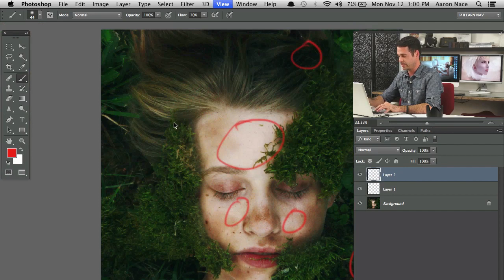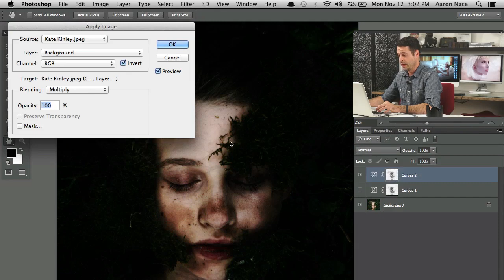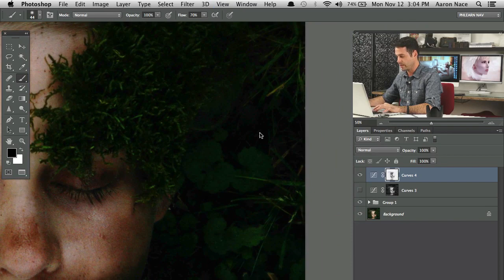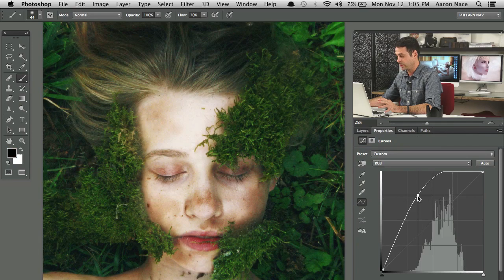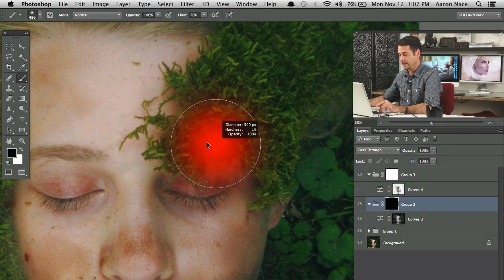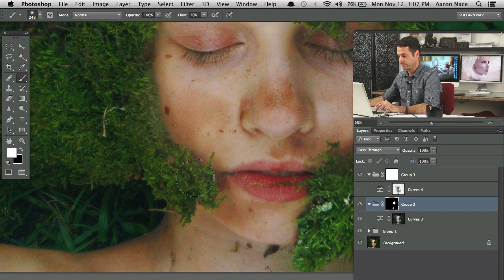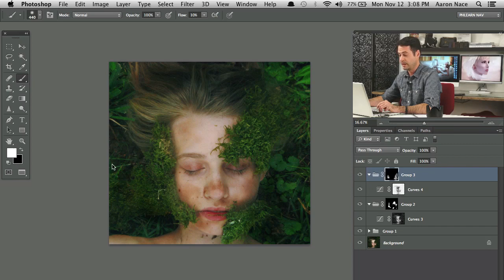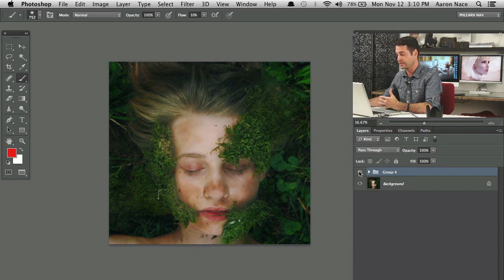Dodge And Burn Using Apply Image (Photoshop CS6)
In this episode we go through the process of dodge and burn using apply image in Adobe Photoshop.  Super easy and quick, learn how to apply to your images.

For more tutorials and how to videos check out our extensive Photoshop and photography video channel
We cover everything from Photoshop tutorials, photography tutorials, how to videos and more!